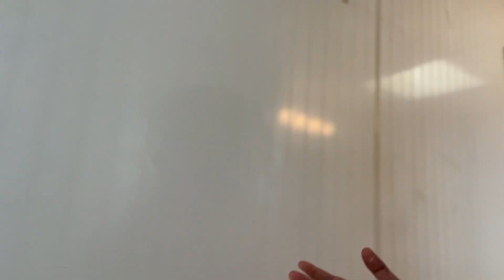High Income or Low Income-How To Tell the Difference